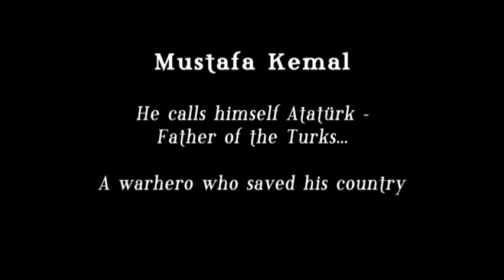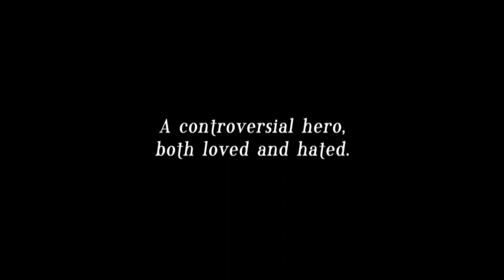DER FILM | ATATÜRK - VATER DER MODERNEN TÜRKEI 🇹🇷 | TRAILER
// Die Dokumentation „Atatürk und die heutige Türkei“ versucht Mustafa Kemal Atatürk sowohl als überragende Persönlichkeit als auch als Phänomen des Zeitgeistes um die letzte Jahrhundertwende zu begreifen. Denn in Atatürks Revolution spiegeln sich die bis heute in der Türkei vorherrschenden Spannungen zwischen dem Laizismus Europas und dem traditionellen Islam wider.

by Ʈuʀĸιsн Đємσcʀαcy
Aaron Yücel ///